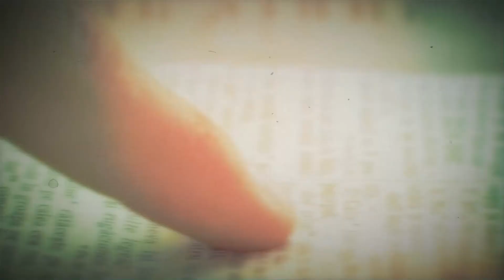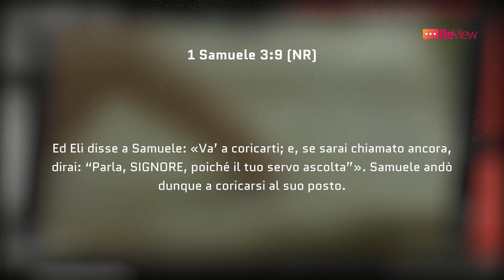Review | Riconoscere la voce di Dio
In collegamento con il pastore Alberto Giuliano